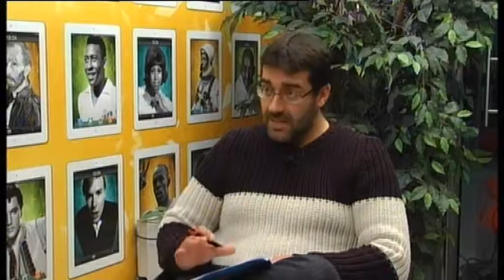2016 04 05 LA ENTREVISTA JOSE MANUEL PRIETO